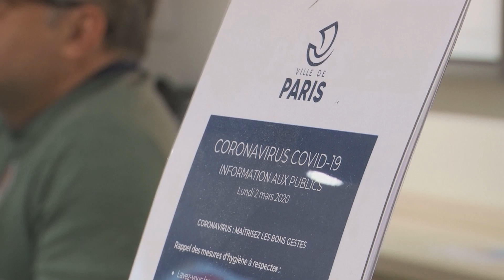Coronavirus por el mundo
El ministro de Sanidad se va a reunir hoy en Bruselas con sus colegas europeos para consensuar medidas de protección ante el avance del coronavirus. Decidirán, por ejemplo, qué hacer con las competiciones deportivas. En todo el mundo hay ya más de 98.000 contagiados y los fallecidos superan los 3.300.